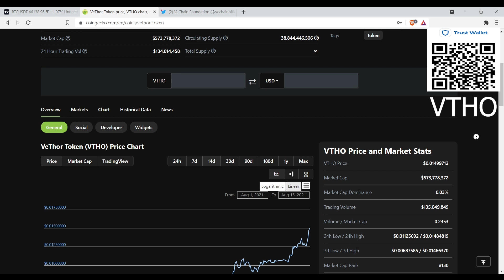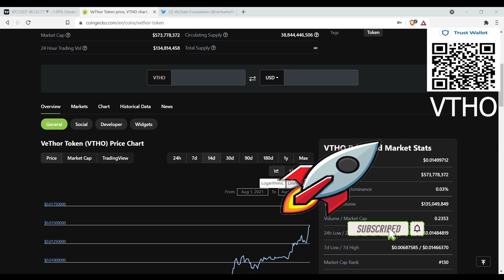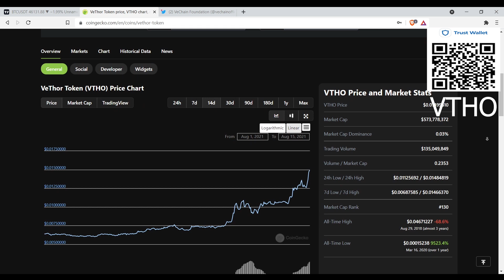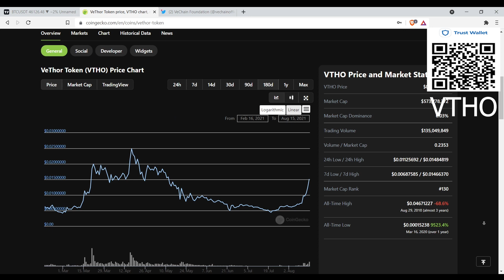Vechain : Vtho Is Going To The Moon! 🚀👀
TIP JARS

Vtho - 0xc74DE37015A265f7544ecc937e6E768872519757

Usdt - 0x21513bddEd8449149FA5eAC79EEc074ce2b69B90

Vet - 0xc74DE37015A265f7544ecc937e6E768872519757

Stellar - GACFT5CN23X6LXZ6AJVB5OW2PWZ7WNS5QRMVFXY4NMKGOW5SXHT6IG5F

Eth - 0x21513bddEd8449149FA5eAC79EEc074ce2b69B90

Matic - 0x21513bddEd8449149FA5eAC79EEc074ce2b69B90

Bitcoin - bc1qfdqv4e4upwnhwzqtt09plz0wua5tdtq86rmgkw

WIN - TMWBbkytag1CPyVyqQc7QmMhBabyy81472

Tron - TMWBbkytag1CPyVyqQc7QmMhBabyy81472

Ankr - 0x21513bddEd8449149FA5eAC79EEc074ce2b69B90

Dent - 0x21513bddEd8449149FA5eAC79EEc074ce2b69B90

Xrp - raohbVhERLP5pAkm8SKb7iSpPhY2Cq4x6P

Cake - 0x21513bddEd8449149FA5eAC79EEc074ce2b69B90

Doge - DGdXRcyMR9ex2PQyKTenKJct3shCKaG6WK

Bnb - bnb1tzvurwdn9ld7s0lqjdx55ffl3y5k79uccvx8z7

Uni - 0x21513bddEd8449149FA5eAC79EEc074ce2b69B90

Link - 0x21513bddEd8449149FA5eAC79EEc074ce2b69B90

Dot - 14pMw47f3e3PgmzrdkXcRroZRQNnXLS78PE475NCxDw9FHWA